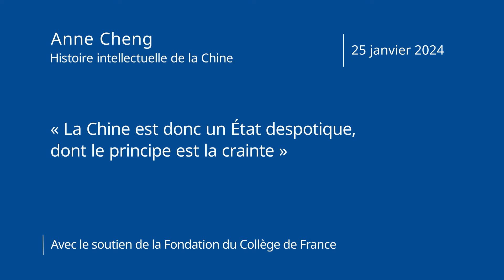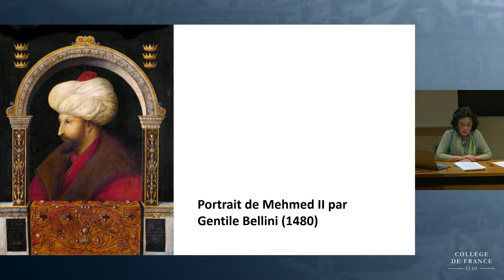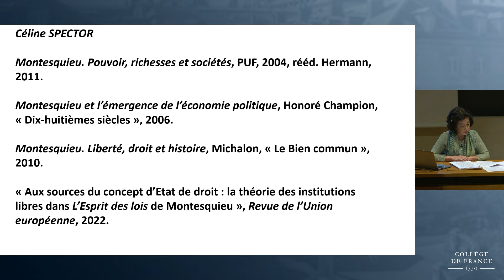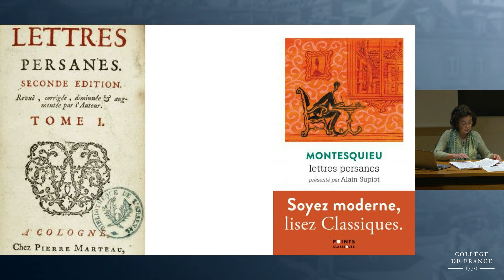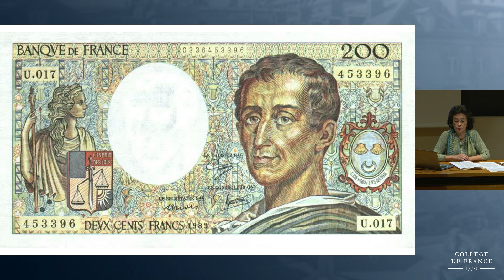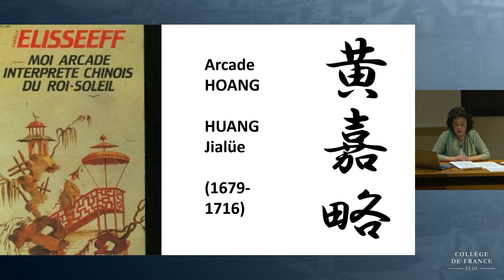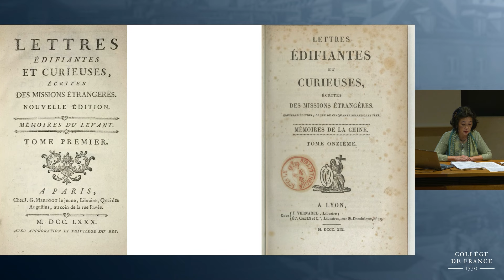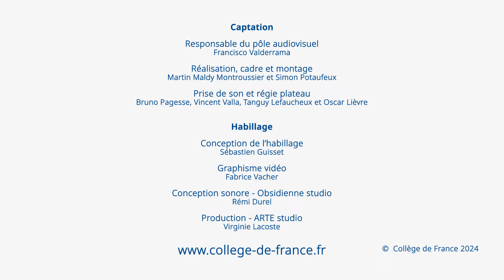« La Chine est donc un État despotique, dont le principe est la crainte » (8) - A. Cheng (2023-2024)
Enseignement 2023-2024 : « La Chine est donc un État despotique, dont le principe est la crainte »
Cours du 25 janvier 2024 : Montesquieu et le problème avec la Chine